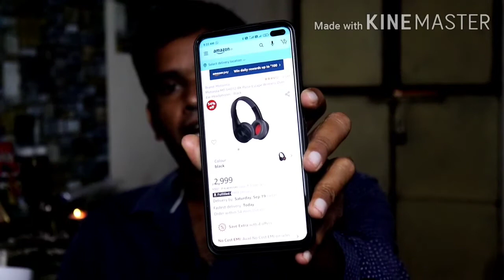Moto Pulse Escape In-depth Review, After Using 3 Yaers..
In this video,I am going to give my true opinion about moto Pulse Escape after using three years..it has 14 mm driver.. which is Gives you better sound quality as well as better bass clearity..it comes with foldable design & very Compaq to carry any way..if you interested to buying this.. don't skip the video.. thank you..